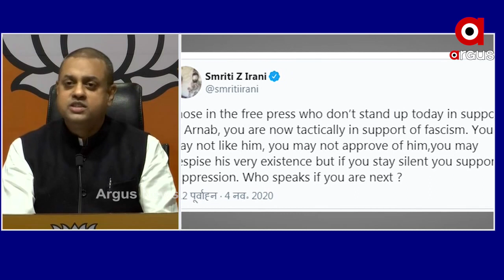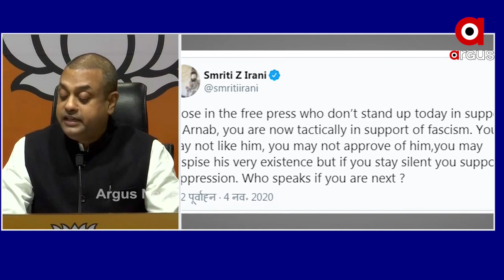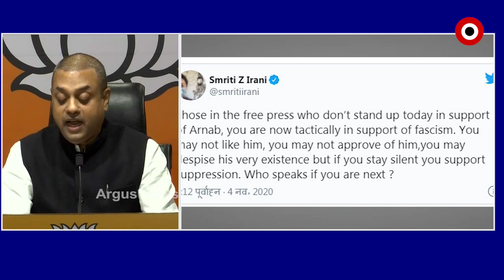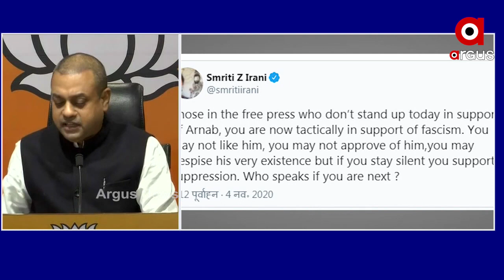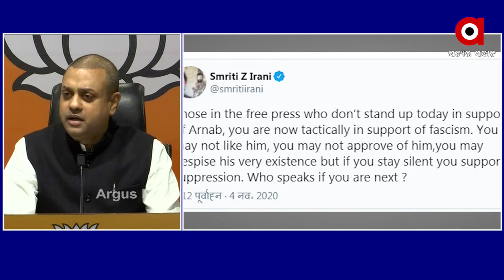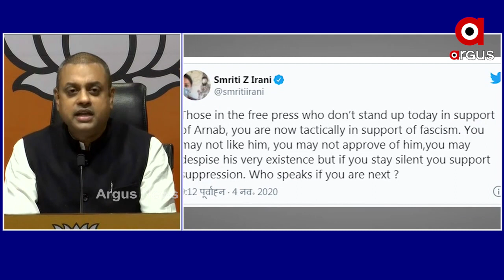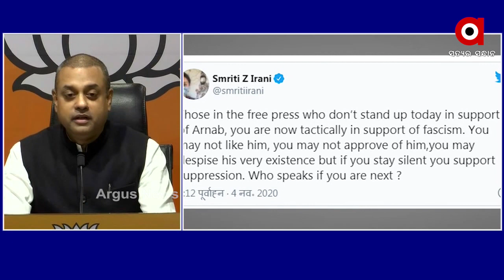ଅର୍ଣ୍ଣବ ଗୋସ୍ୱାମୀଙ୍କ ଗିରଫ ପ୍ରସଙ୍ଗରେ ସମ୍ୱିତ ପାତ୍ରଙ୍କ ପ୍ରତିକ୍ରିୟା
ଅର୍ଣ୍ଣବ ଗୋସ୍ୱାମୀଙ୍କ ଗିରଫ ପ୍ରସଙ୍ଗରେ ପ୍ରତିକ୍ରିୟା ରଖିଲେ ବିଜେପି ମୁଖପାତ୍ର ସମ୍ୱିତ ପାତ୍ର.